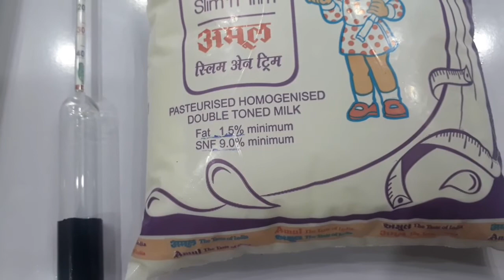Milk Test | Full Cream milk Vs Double Toned Milk | लेक्टोमीटर और TDS मीटर से जाँच करें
Milk testing by lactometer
Milk testing by TDS meter
Coparision of full cream milk and toned milk
SNF value
A good milk has lactometer reading more than 30 and  having TDS value less than 300 is excellent